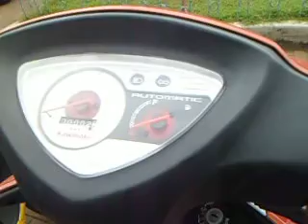WALK AROUND KAWASAKI Curve 115 Scooter